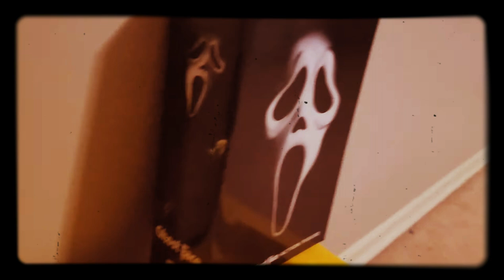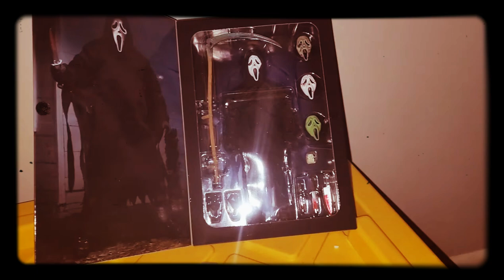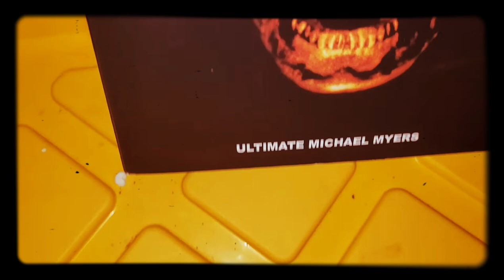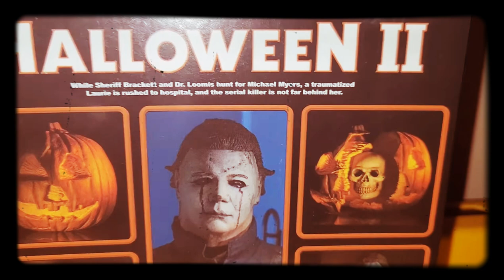Ghostface And Michael Myers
My Awesome Horror Slasher Icons Action Figures Short Screening. PLOT TWIST: Something Big is on The Horizon! Stay Posted Everyone, y'all don't want to miss it! Enjoy The Video!